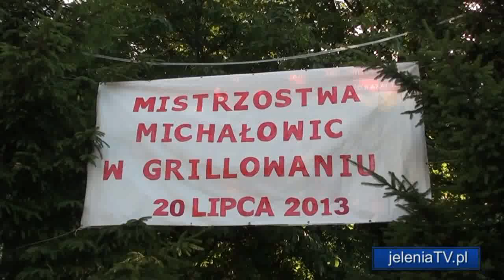II Mistrzostwa w Grillowaniu - Michałowice 2013